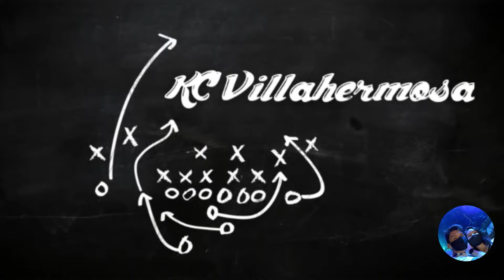LH - PO LAM (2)